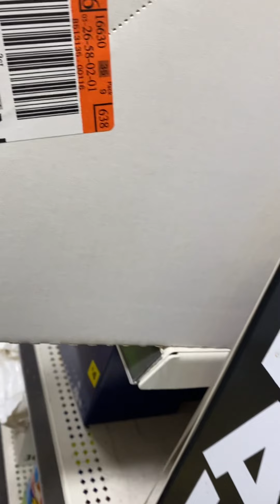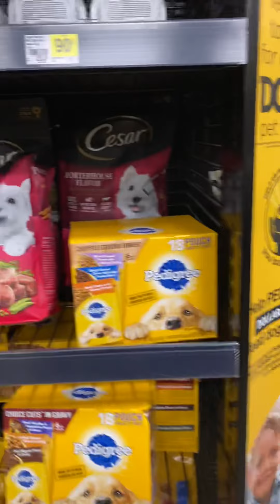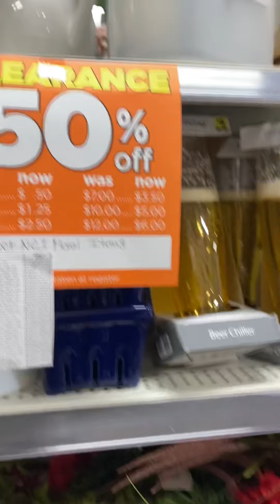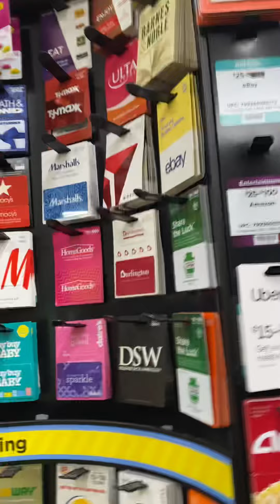Come and quick shopping 🛍 with me at dollar General different things I’m showing in the video